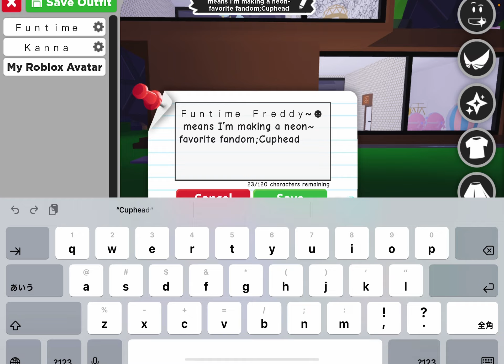Adopt Me Tutorial Episode 1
Kenzie&Roe playing Adopt me 2023